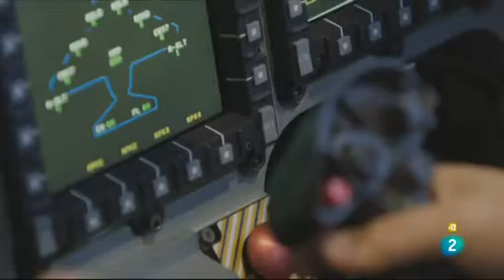'Leonardo V centenario'